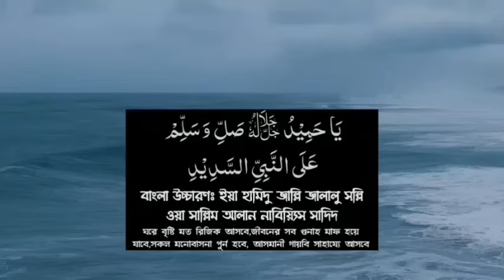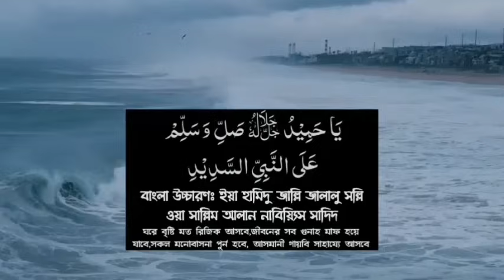রবিউল আউয়াল মাসে এই আমলটি কখনি ছারবেন না, আপনার জীবনের মোর ঘুরে যাবে ইনশাআল্লাহ একটু কস্ট করে দেখুন